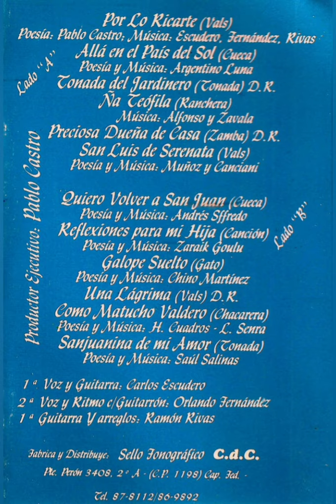LOS 3 PARA CUYO.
Primera voz y guitarra: CARLOS ESCUDERO
Segunda voz y ritmo en guitarrón: ORLANDO FERNANDEZ
Primera guitarra y arreglos: RAMÓN RIVAS.

POR LO RICARTI-vals letra de Pablo Castro-Música de Escudero,Fernandez y Rivas.
ALLÁ EN EL PAÍS DEL SOL-cueca de Argentino Luna
ÑA TEÓFILA- ranchera de Alfonso y Zavala
SAN LUIS DE SERENATA- vals de Muñoz y Canciani
QUIERO VOLVER A SAN JUAN-cueca de Andrés Sffredo
REFLEXIONES PARA MI HIJA-canción de Zaraik Goulu
GALOPE SUELTO- gato de Chino Martinez
COMO MATUCHO VALDERO- chacarera de Hilario Cuadros y Luciano Senra
SANJUANINA DE MI AMOR-tonada de Saúl Salinas

Agradecida siempre a los Aportes de Los Compadres Cuyanos: Doctora Norma Sosa, Maximino Damián Tonañez, Alberto Orozco.